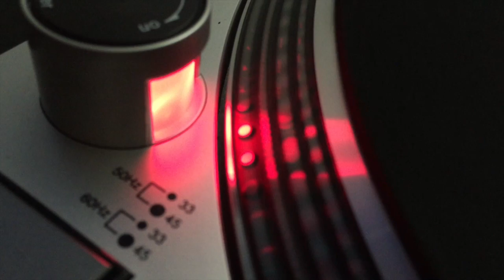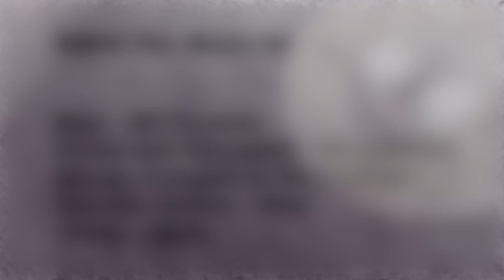STREET PAJAMA "Maybe Yes, Maybe No" (1978)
...the first single released on the Art Attack Records label in 1978...
MAYBE YES, MAYBE NO
Written by Mike King and Merle Harmon.

Produced and Recorded by Bill Cashman